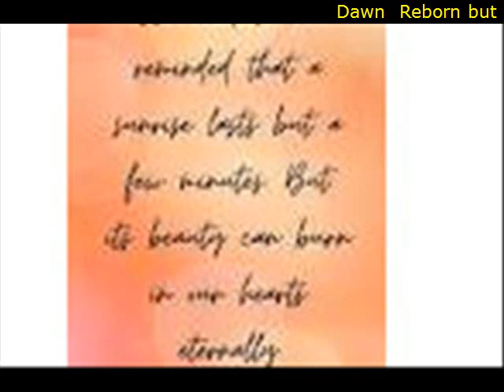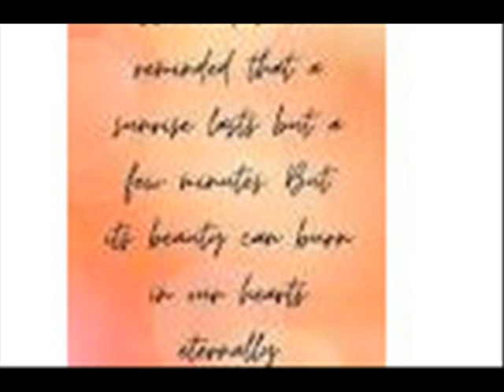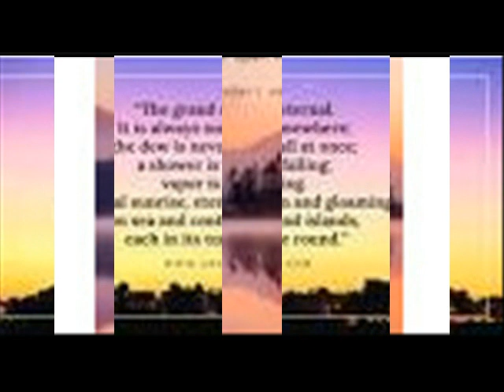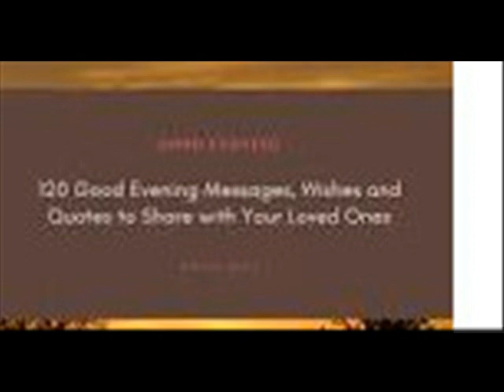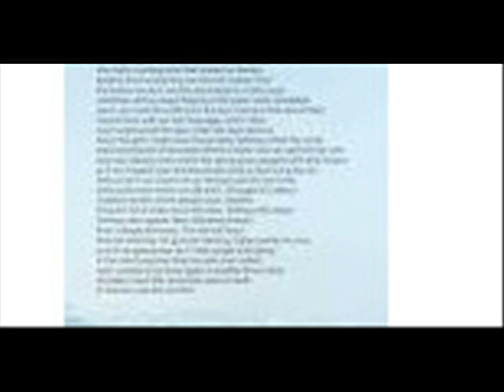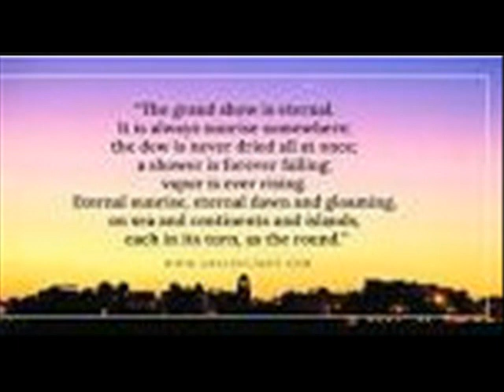Dawn Reborn but what a splendid word don't you think I said to Dawn my sunrise watching companion